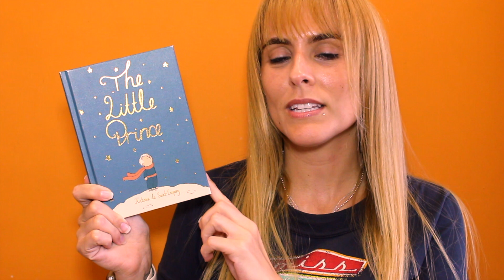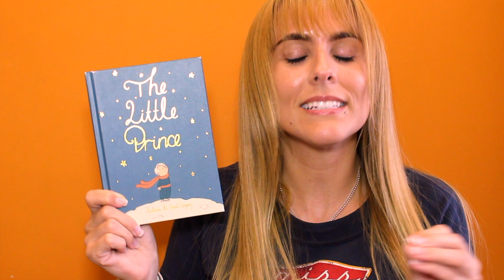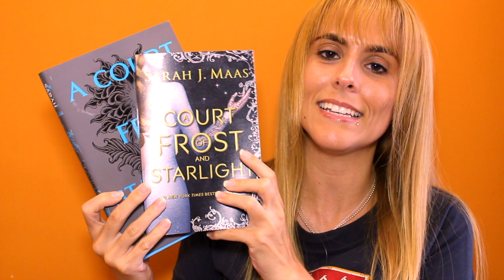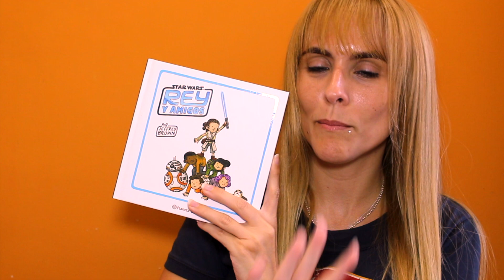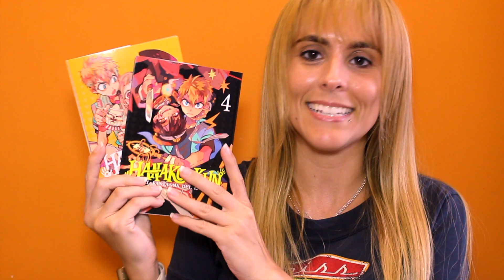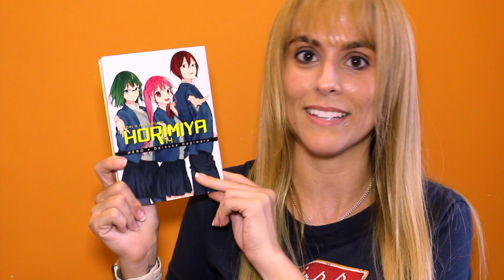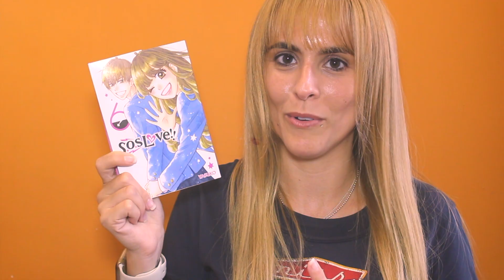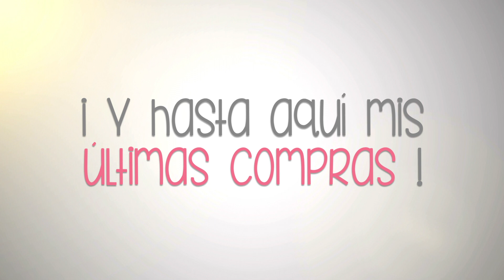In My Mailbox [73] - Vlog [59]: Junio de 2021 (Manga Book-Haul) | Luka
Quincuagésimo noveno IMM VLOG del blog Los Mangas De Mi Vida donde comento mis últimas adquisiciones correspondientes al mes de Junio de 2021.

PREGUNTAS FRECUENTES:

→ ¿Qué editor utilizas? Final Cut Pro X
→ ¿Qué cámara utilizas? Canon EOS 700d
→ ¿Cuándo nuevo vídeo? Todos los VIERNES

Encuéntrame en:

08950 Esplugues de Llobregat
Barcelona, España